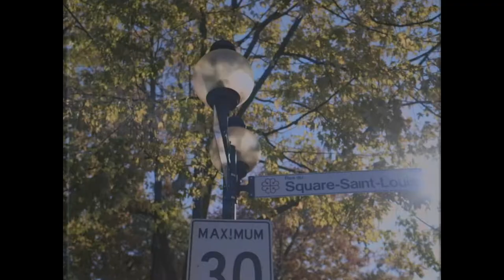DAMART X NOT SO FAR - TEASER